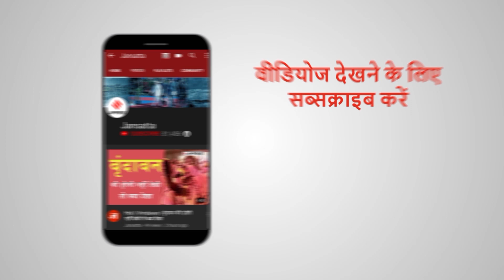British PM से लेकर French President तक, किसी ने 23 साल छोटी तो किसी ने 24 बड़ी महिला से की शादी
PM Borris Johnson Wedding: हाल ही में जब ब्रिटेन के प्रधानमंत्री बोरिस जॉनसन (PM Boris Johnson) ने अपने से 24 साल छोटी कैरी सिमॉन्ड (Carrie Symonds) से शादी की दोनों के बीच उम्र के इस अंतर की चर्चा दुनियाभर में होने लगी। मगर ये पहला मौका नहीं है, जब दुनिया के किसी राष्ट्राध्यक्ष ने अपने से उम्र में बहुत छोटी या बहुत बड़ी महिला को अपना जीवनसाथी बनाया हो... फ्रांस (France) के मौजूदा राष्ट्रपति इमैनुअल मैक्रां (President Emmanuel Macron) से लेकर अमेरिका (USA) के पूर्व राष्ट्रपति डोनाल्ड ट्रंप (Former President Donald Trump) तक, ऐसे बहुत से राजनेता हैं, जिनके लाइफ पार्टनर और उनकी उम्र के बीच फासला कहीं ज्यादा रहा है...